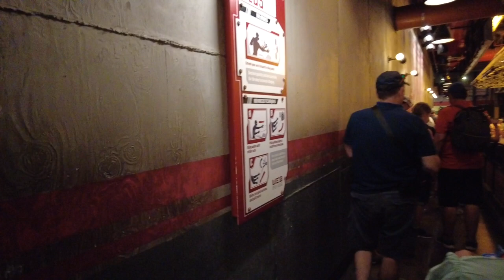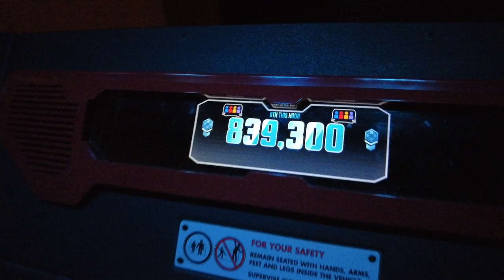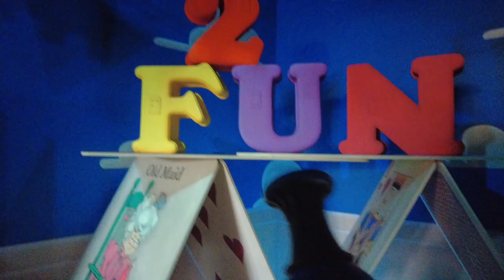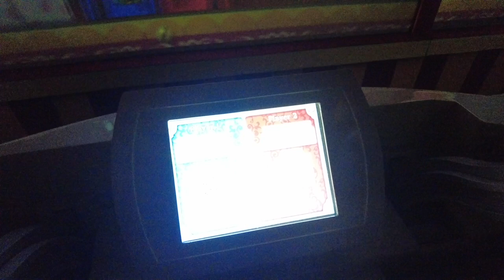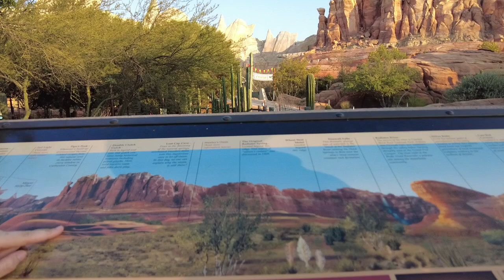ENTIRE FAMILY CARSLAND DISNEYBOUNDS! // disney's california adventure // july 2024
come spend a day at DCA with us!